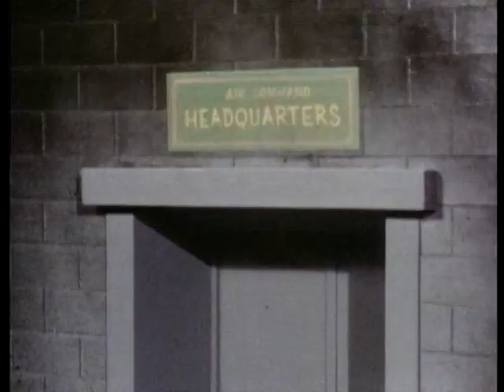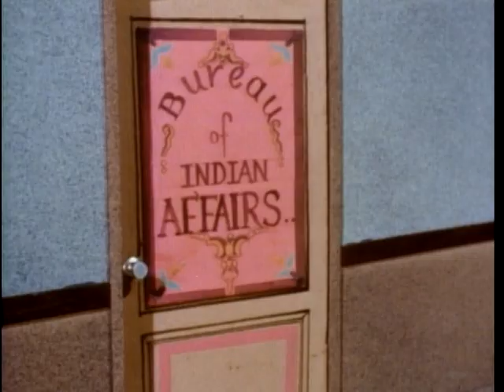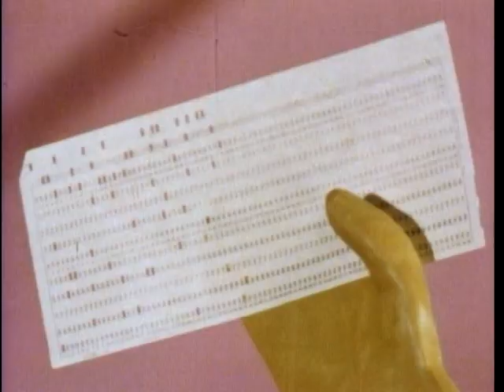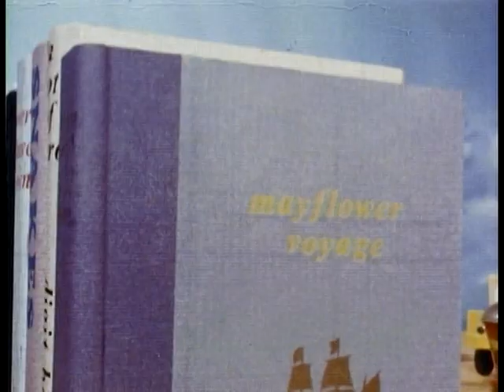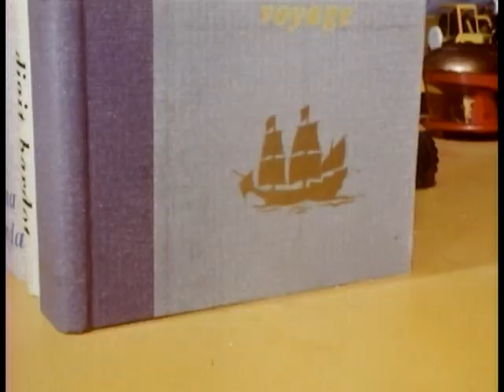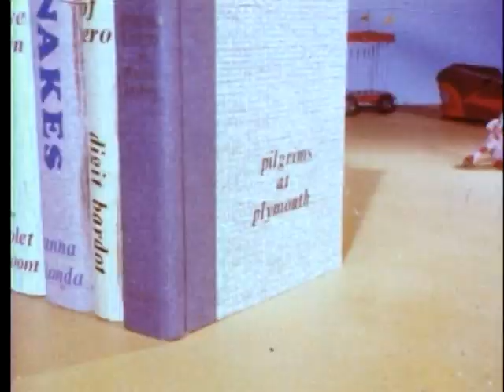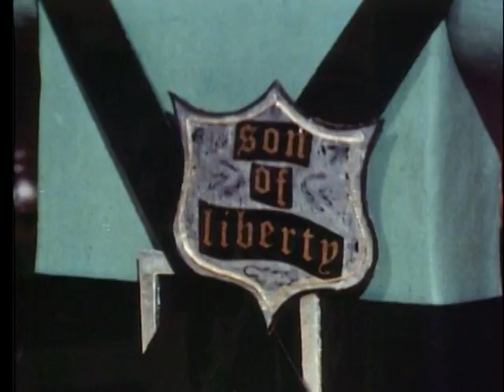Gumby 2002 Rhino DVD Box Set Disc 4 [Mid 60's Episodes]